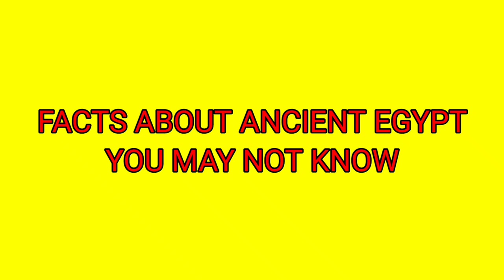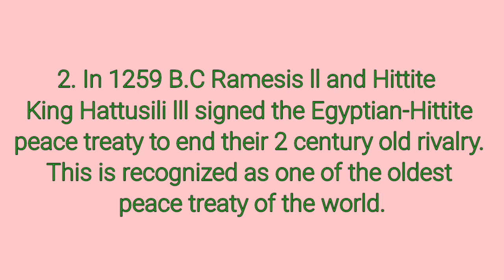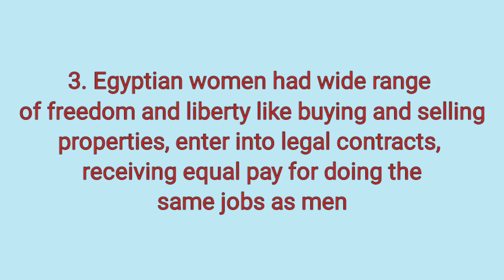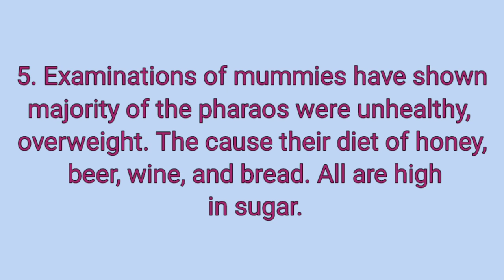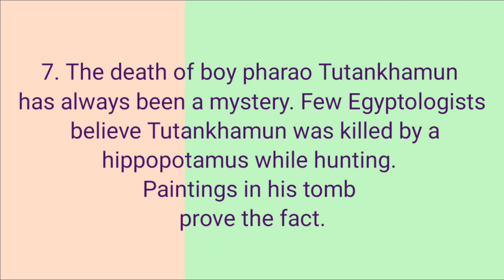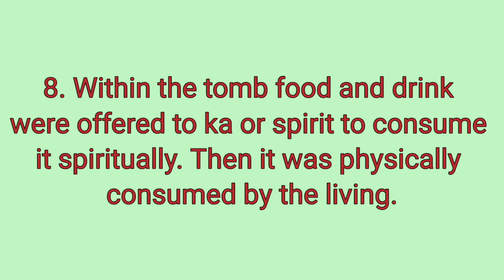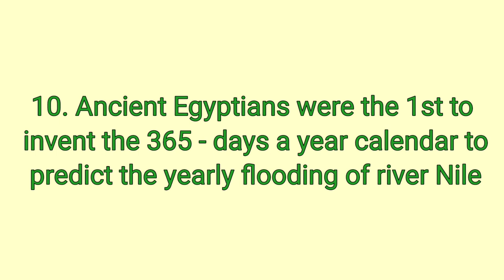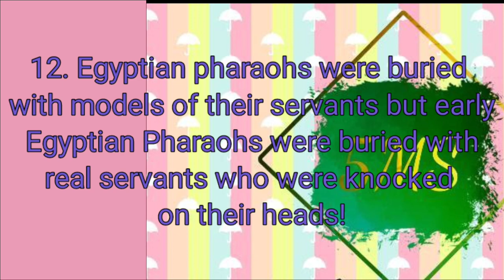Facts About Ancient Egypt | Interesting Fact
Ancient Egypt
Old Kingdom of Egypt
Early Dynastic Period
Middle Kingdom of Egypt
First Intermediate Period of E...
Abbasid Caliphate
10 interesting facts about egypt
100 facts about egypt
25 facts about egypt
50 facts about egypt
100 facts about ancient egypt
1,000 facts about egypt
20 facts about ancient egypt
40 fun facts about egypt